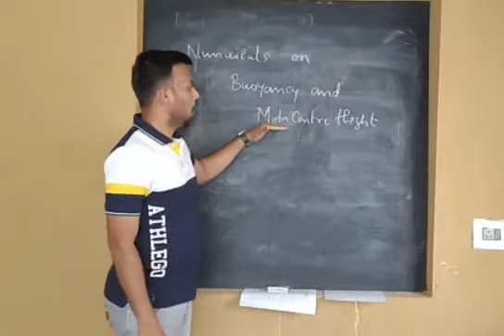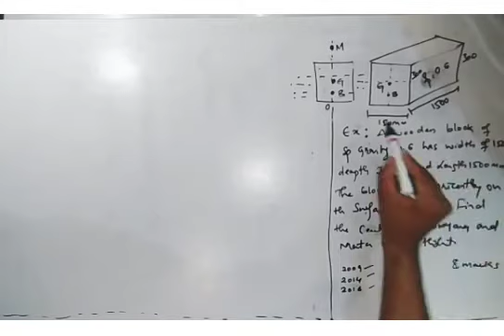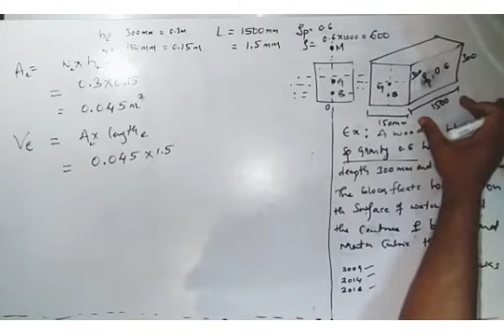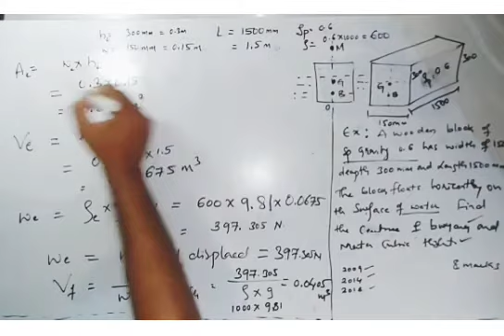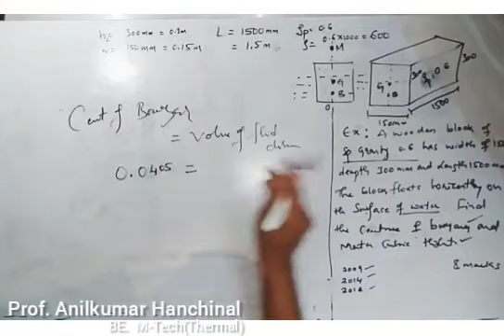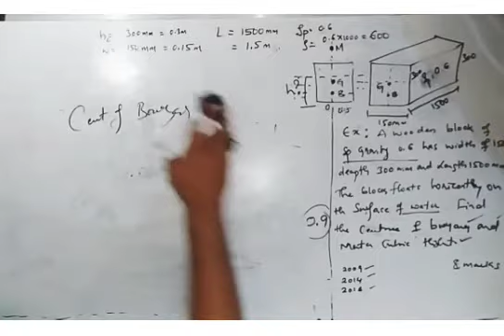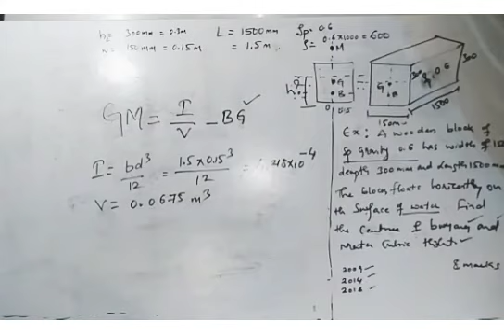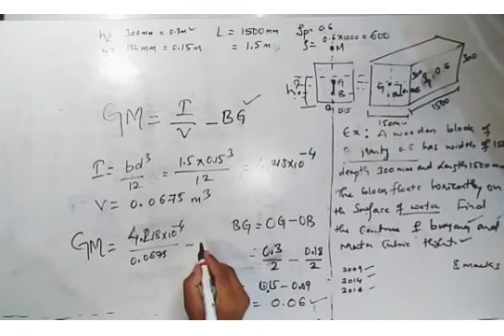Fluid Mechanics Module 2 : Buoyancy & Meta Center Numerical | Part 3 | VTU FM | GATE | All Academy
Topic : Numericals on Buoyancy, Center of Buoyancy, Meta Center, Meta Centric Height.